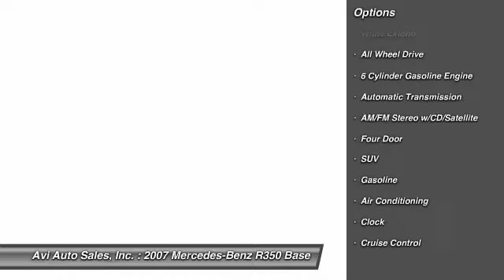2007 Mercedes-Benz R350 Base Magnolia NJ 08049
2007 Mercedes-Benz R350 Base